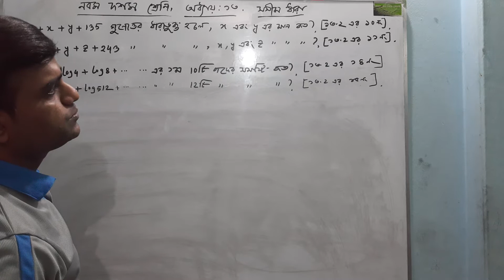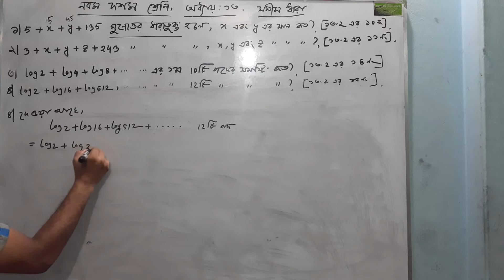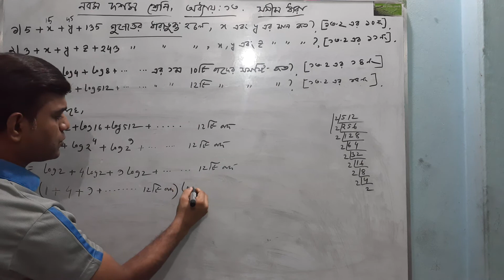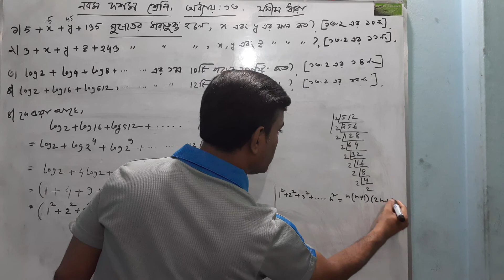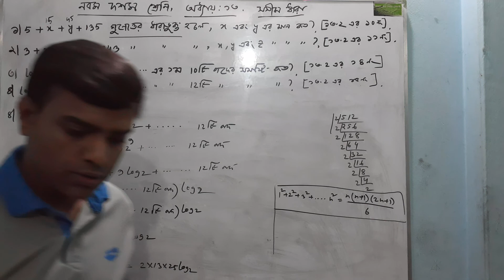৯ম ১০ম শ্রেণি।।গণিত।।১৩ অধ্যায়।।সসীম ধারা(৫ম পর্ব)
সসীম ধারা অধ্যায় থেকে সৃজনশীল এম সি কিউ সহ বিভিন্ন প্রশ্ন ধারাবাহিক পর্ব আকারে থাকবে।